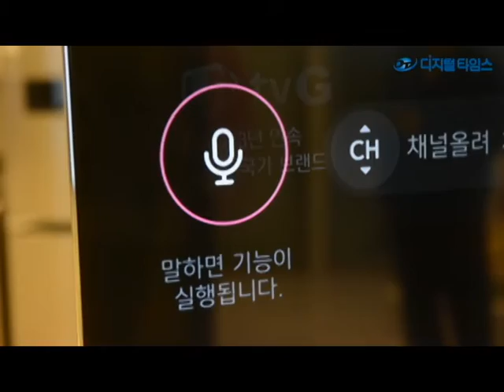LG유플러스, U+tv G 우퍼 신모델 출시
LG유플러스가 1일 서울 용산구 LG유플러스 본사 홈IoT체험관에서 U+tv G 우퍼 신모델을 선보이고 있다. U+tv G 우퍼 신모델은 서라운드 입체음향과 초고화질 4K UHD 영상, 집안의 IoT 기기까지 제어할 수 있다고 회사측은 밝혔다.
김민수기자ultrartist@